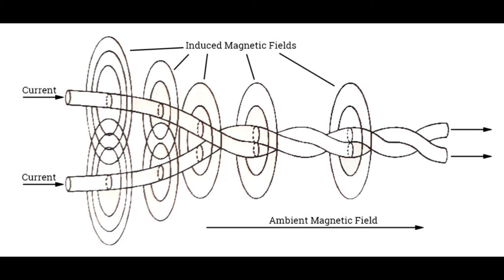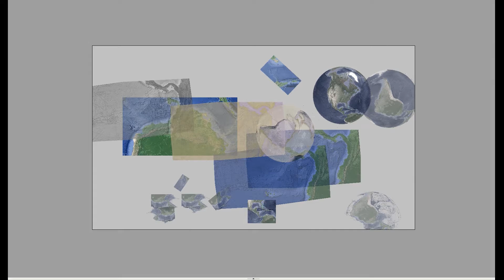Watch how my evidence is going to get stronger and stronger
UPDATE-Some comments won't allow me to reply and aren't showing up under the video, so I'm sorry if I don't seem like I'm replying to you.
If you saw my last video about the gouged out sea's above northern Africa, how alarming would it be to you, if in my next video I was to show you how the movement in the areas of Central America with parts of South America from this video will play out as the gouged out areas above Africa ?
  Think about this,  not only can I show you recurring patterns in our planets surface features but I can also show you that those patterns ALL have a recurring theme of movement and rotation and they are all images  of our planets creation ! well, I can.
  Hows that going to look on a planet that has been limited by the current model of RANDOM ?